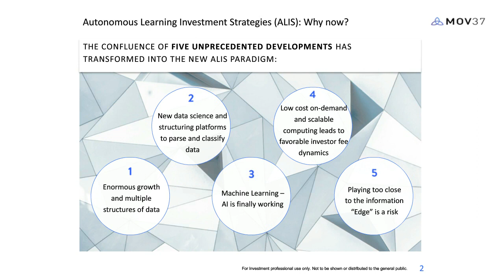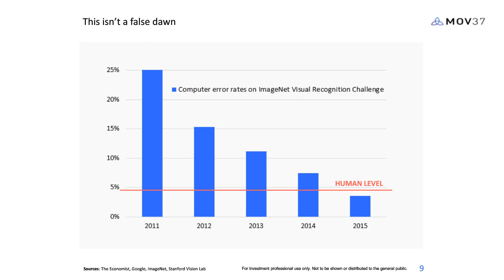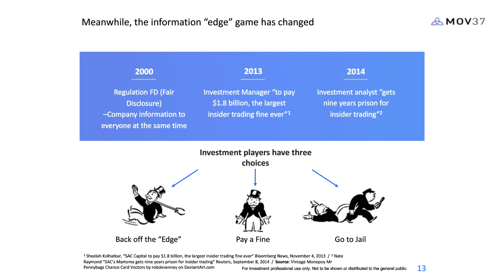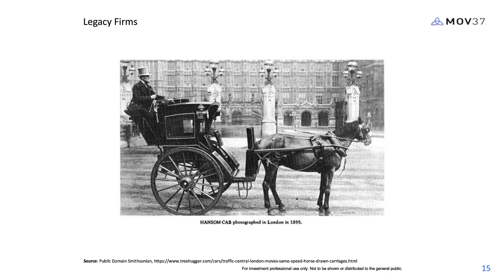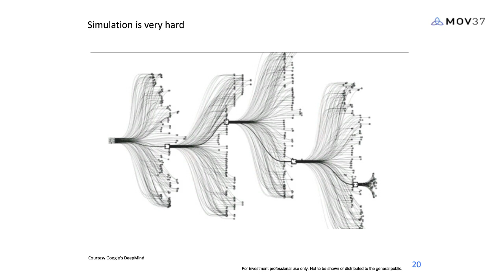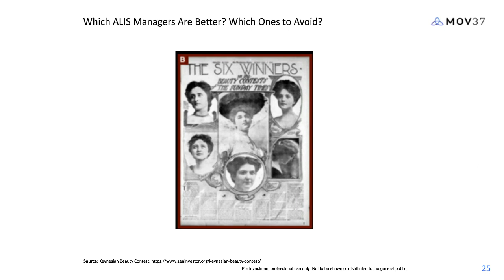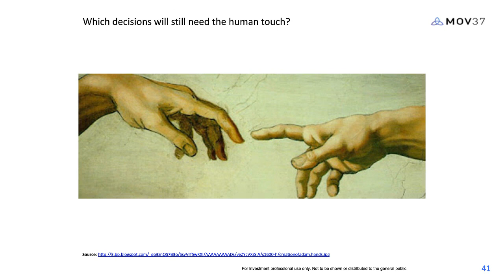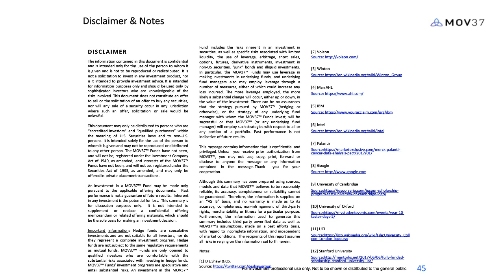Lessons from the Third Wave of Investing: Machine Learning and Alternative Data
CFA Institute Webinar, October 2018